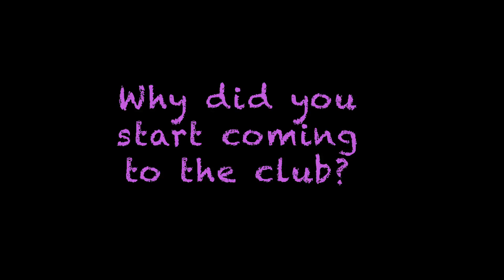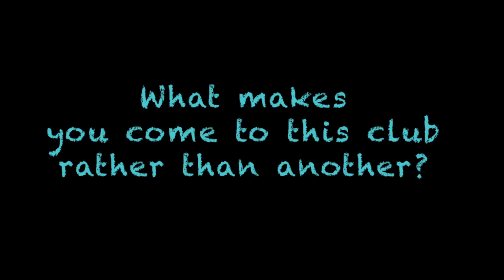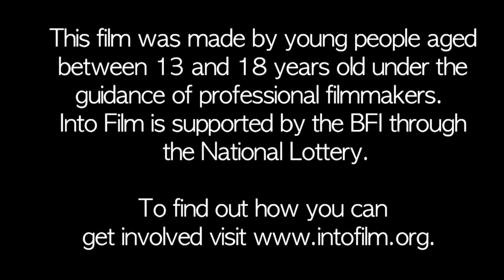The OiOi'z - UK Youth - Into Film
This film portrays a group of young people at the Northbrook project, showing a glimpse into the lives of some of the young people who attend. The group talk about why they like going to the club and how it has helped them develop as a person.

This film was made as part of Into Film’s See It, Make It: UK Youth programme. This programme supported young people aged 5 to 19 who attended youth clubs that were part of the UK Youth Network to make films that supported their personal and social development and life skills.

Supported by the BFI, Into Film is the UK’s film learning programme for 5-19 year olds, encouraging and enabling watching, making and critical understanding of film in one accessible offer.